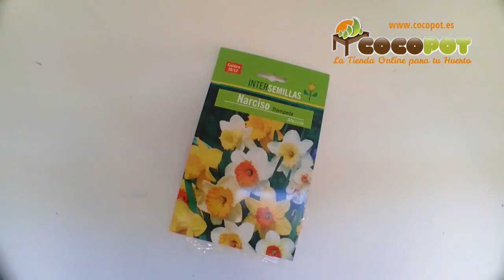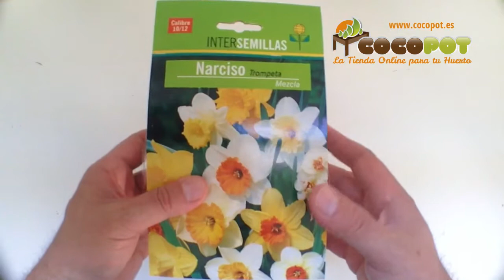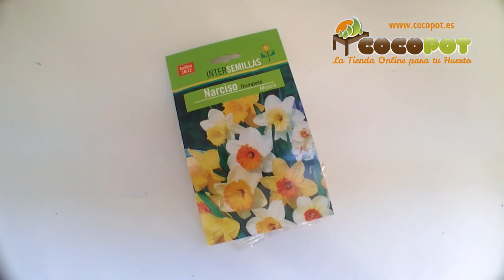Bulbos Narciso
Bulbos de flores para jardín y huerto. Descubre cómo son y cómo se cultivan los bulbos de narciso. Es un bulbo de otoño con una bonita flor.